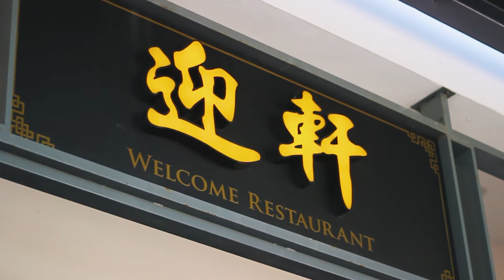Modern Kopitiam☕✨ Welcome Restaurant | Food Hopping S1 - EP03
Modern Kopitiam! Welcome Restaurant is the 3rd feature of Mimo's Food Hopping! One of the local breakfast hotspots located at Miri Times Square. Giving you the yum-cha experience in a modern environment, they serve various local delicacies.

⏰ Skip the crowd & Stay safe! ❤